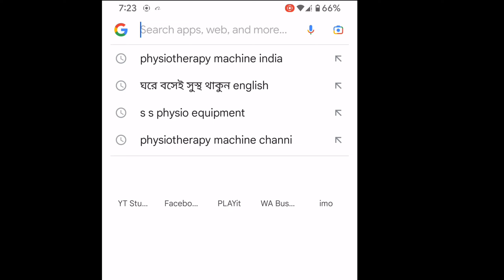মেরুদণ্ড সোজা করার উপায় | Back support belt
মেরুদণ্ড সোজা করার উপায় |
Back support belt | Posture correction belt |back pain belt | back belt |

♦  বিস্তারিত জানতে এবং অর্ডার করতে প্রোডাক্ট এর স্ক্রিনশট নিয়ে ইনবক্সে মেসেজে করুন ।

♦ আমরা দিচ্ছি প্রতিটি উপজেলা ও জেলা শহরে  পন্য সামগ্রী ক্যাশ অন হোম ডেলিভারি সুবিধা।

♦ ডেলিভারি চার্জ ঢাকার মধ্যে 60 টাকা এবং ঢাকার বাহিরে 150 টাকা

♦ আমরা তিন কার্যদিবসের মধ্যে প্রোডাক্ট ডেলিভারি দিয়ে থাকি

♦ যে কোন পন্য সামগ্রী পরিবর্তনের সুযোগ রয়েছে ।

👉 দামসহ বিস্তারিত জানতে সরাসরি কল করুন পিল্জ অথবা স্কিন সর্ট দিয়ে ইমু অথবা হোয়াইট এপে নক দিনঃ 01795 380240/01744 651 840 (imo/what's app)

৩৫ মিটফোর্ড রোড, স্বাদ গোল্ডেন টাওয়ার (আন্ডারগ্রাউন্ড) দোকান নং-২৬, ঢাকা-১১০০